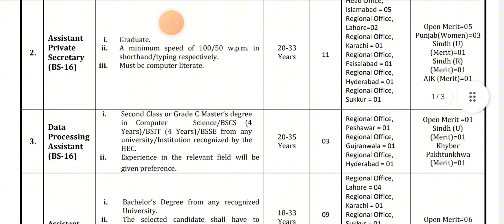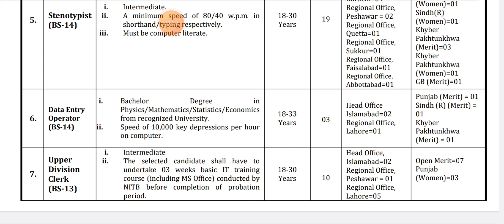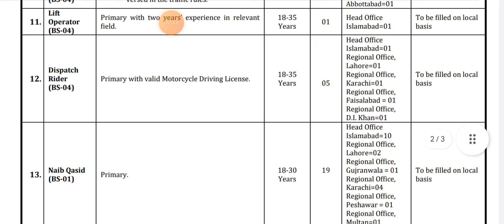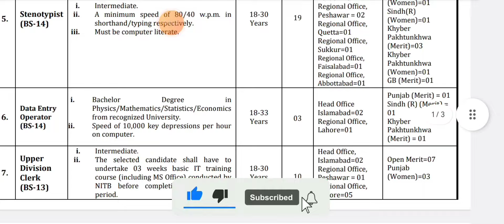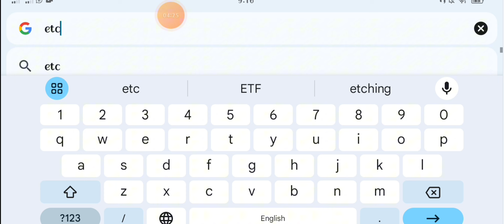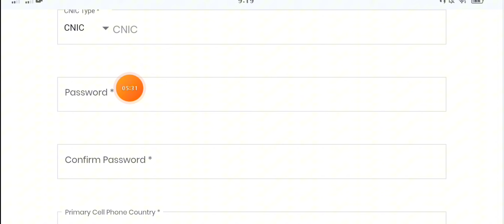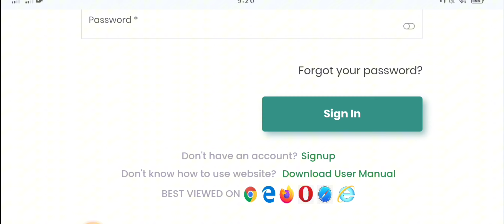Wafaqi Mohtasib Jobs 2024 in Pakistan | Apply Online For Wafaqi Mohtasib Jobs | By Education Updates